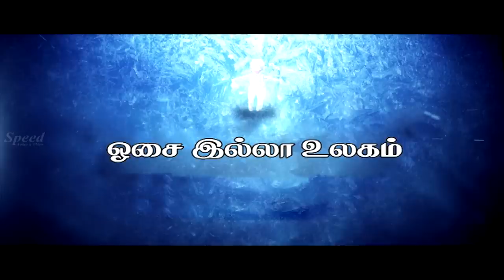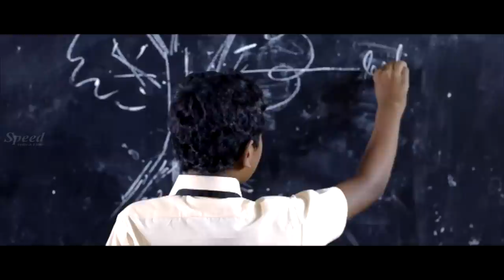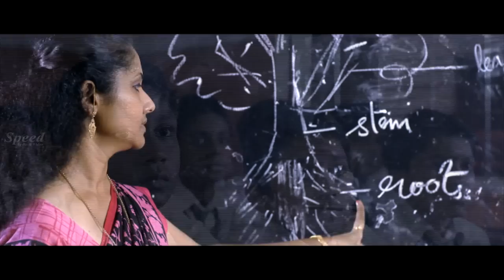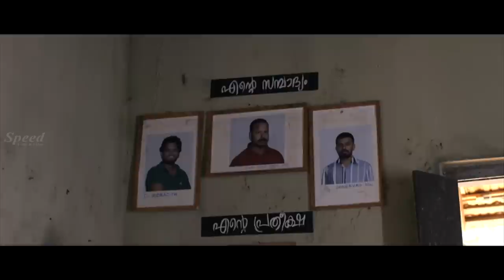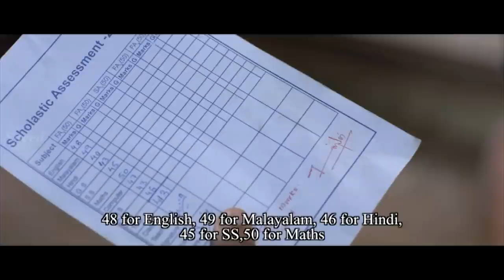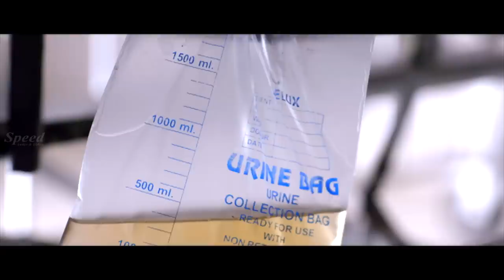Osai Illa Ulagam - Tamil Dubbed Movie - Santhosh Keezhattoor, Hima Shankar Sheematty, Shantha Kumari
Osai Illa Ulagam is a Tamil movie dubbed from Malayalam film Ottakolam.